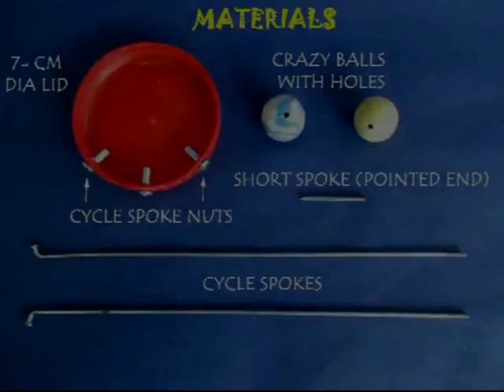ROCKING TOY | Punjabi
The rocking toy is simple to make. You will need a plastic lid, cycle spokes and nuts and two crazy balls. Take a 7-cm diameter lid and press fit three cycle nuts as shown. Insert two crazy balls in two cycle spokes. In the final assembly two cycle spokes with balls will be coming out from two ends at an angle. In the middle one will be a short spoke pointed at its end. Rest the pointed spoke on a plastic bottle full of water. Give the toy a gentle push and it will balance. The toy will rock back and forth to your amusement but will not fall. Because the crazy balls are far below this lowers the centre of gravity of the toy. So even if you give it a push or a rock it will keep oscillating and gives many minutes of joy.